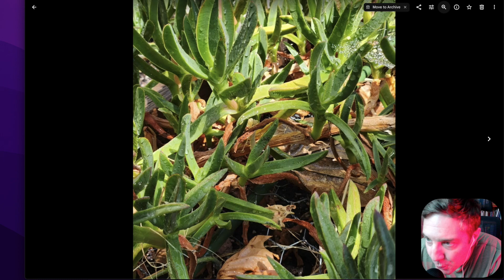ASMR - Whispered Ramble with Random Triggers and Photos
ASMR - Episode #145: ASMR - Whispered Ramble with Random Triggers and Photos

I share a whispered ramble with random triggers and photos.Take a listen...